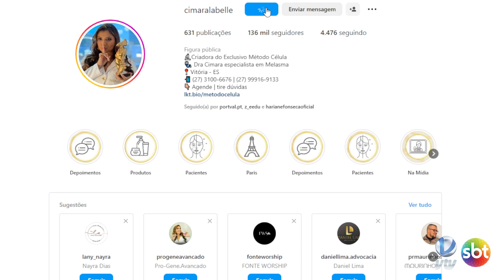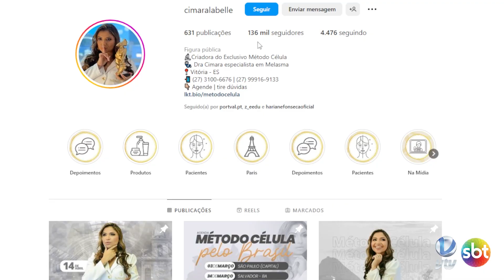Resolva seu problema com melasma com o exclusivo método Célula criado pela Dra. Cimara La Belle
Sofre com manchas e melasma. Pare de cobrir seu rosto. Melasma te tratamento

Eu sou Hariane Fonseca, eu sou sua mentora em comunicação e minha missão é te ajudar a falar em público! Quer um direcional ainda maior de como crescer na sua carreira? O Método DNA da Comunicação, pode te ajudar, saiba mais

. Instale o TubeBuddy se você quer que seu canal do youtube cresça(é essencial!)

Meu maior objetivo é ajudar pessoas que compartilham do mesmo sonho que eu, que é viver de comunicação, seja como influencer, como apresentador (a) de TV, em multiplataformas, seu primeiro passo é estar preparado (a). Aqui eu te ensino como ficar uma expert na sua área, se comunicando de maneira assertiva, simples, com um método único que te leva ao sucesso, essa é a minha missãol! E aí, bora comigo, eu mesmo te treino, ou  eu com certeza vou treinar o seu concorrente.

Nos acompanhe também pela TV Brasil e exterior
VTV SBT - Baixada Santista e Interior de SP + 13 Redes no Brasil e exterior